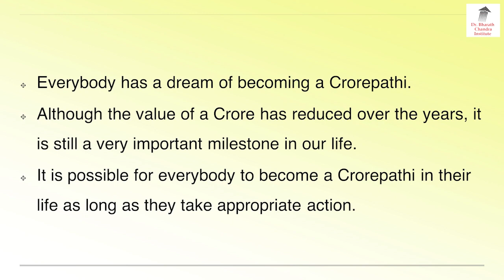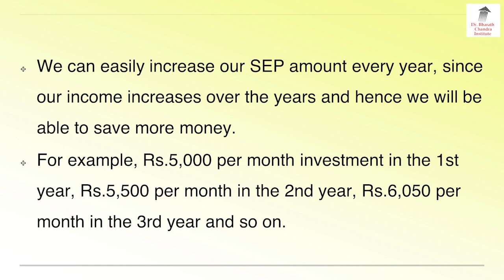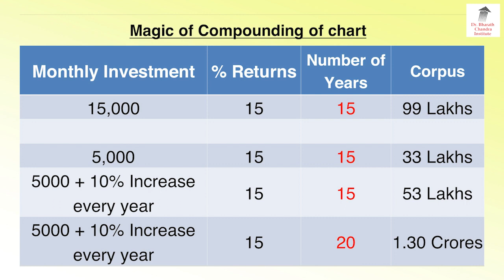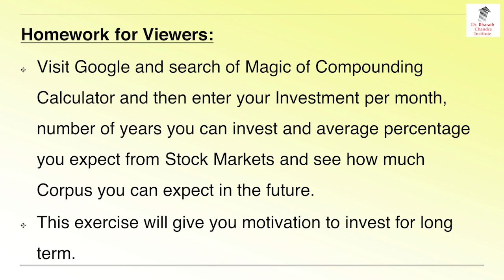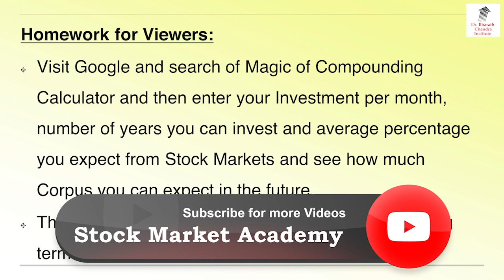Less Money, Less Time, Still Do You Want To Become A Crorepathi!! Here Are Some Simple Techniques!??